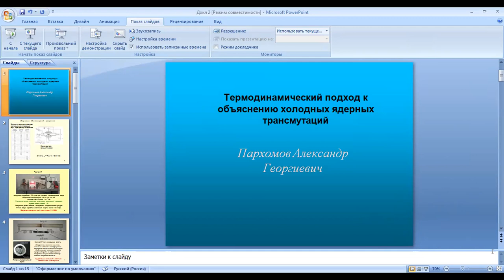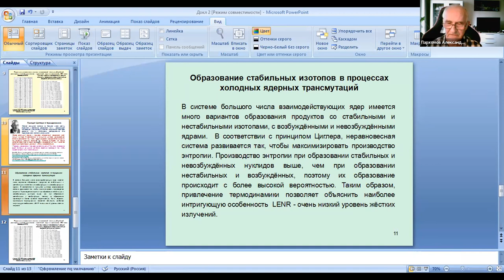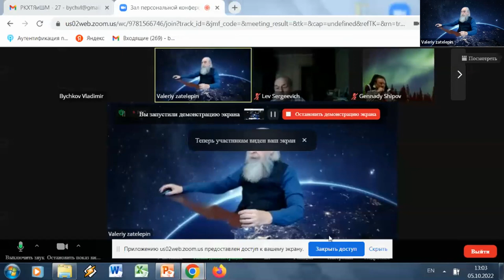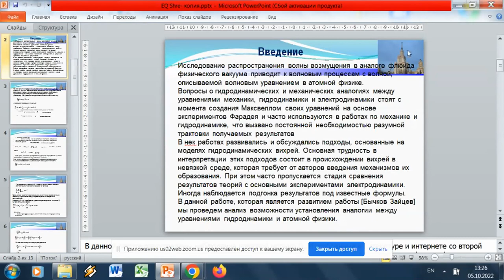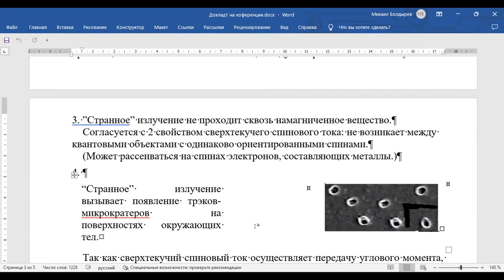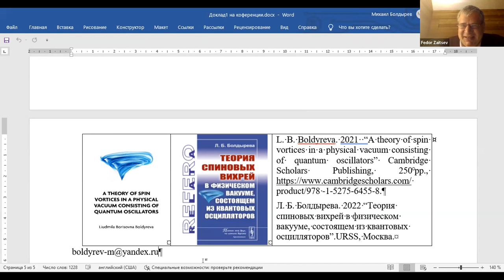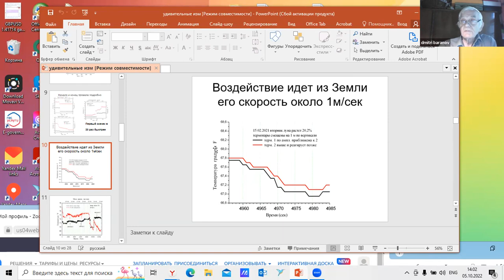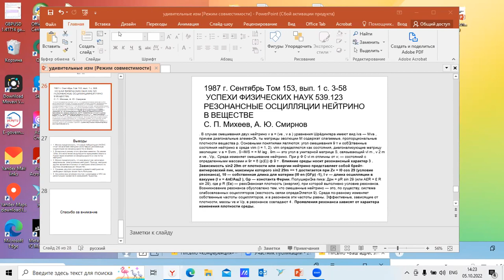Cold Nuclear Transmutation & Ball Lightning 27 - Wednesday Morning